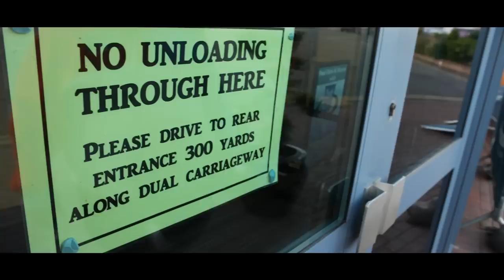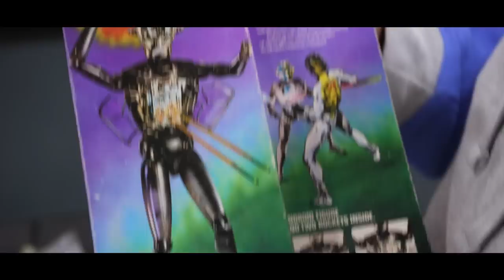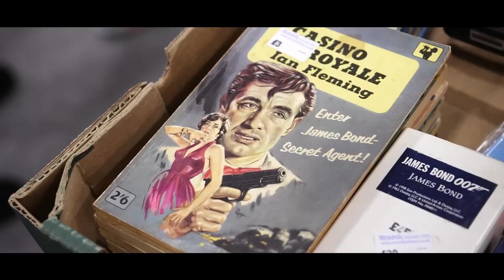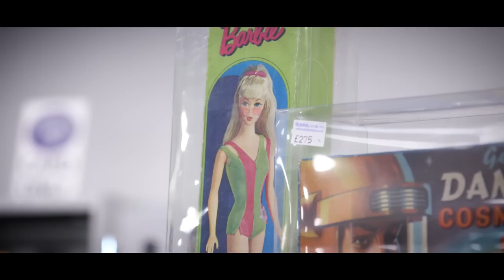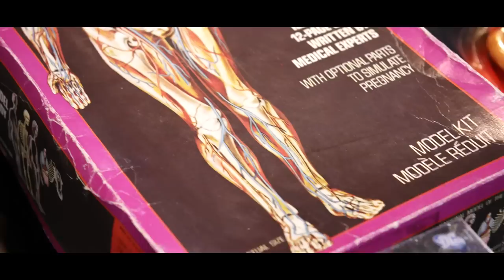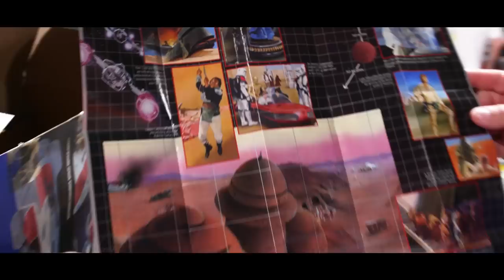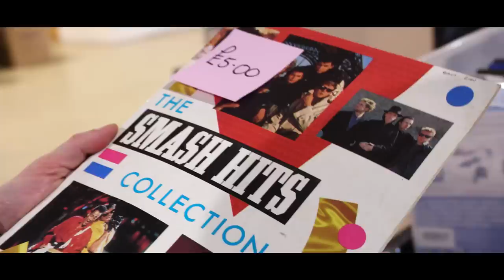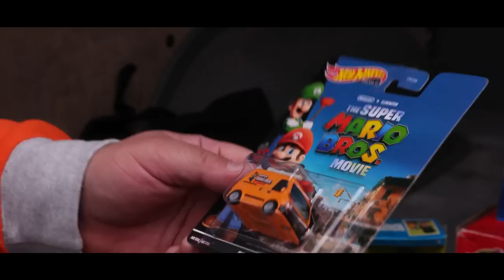Toyshop on Tour - Barry Potter Toy Fair - Doncaster Racecourse Special - Joe Vs Gav Challenge PART 1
For the second time Joe and Gav go head to head with £100 each at the Barry Potter toy fair this time at Doncaster Racecourse, each looking for the best toys - who will be the victor? Will Gav get his revenge?

All items are on eBay right here, right now!!

All the latest updates and live videos on our Facebook